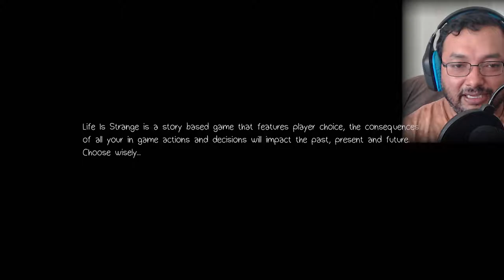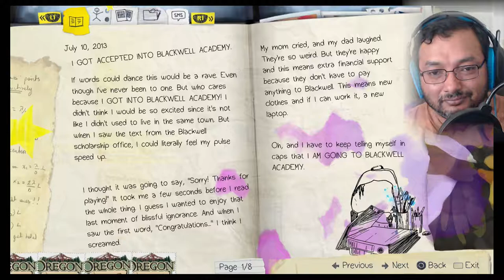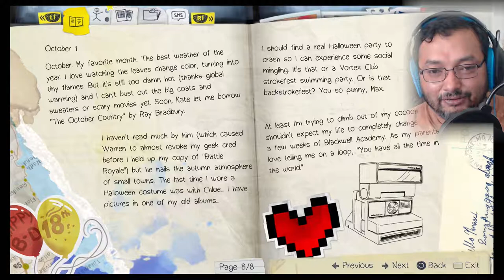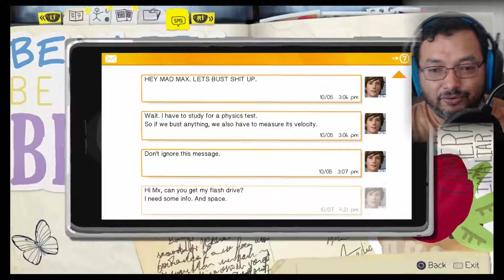Playstation Plus | Monthly Haul #6 | June 2017 | Life is Strange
Development of Life Is Strange began in April 2013. It was formed with an episodic format in mind, for reasons both financial and creative. The developers conducted field research on the setting by travelling to the Pacific Northwest, and subverted known archetypes to make the characters. Player feedback influenced the adjustments made to the episodes. Story and character arc serve as the central point in the game rather than traditional graphic adventure tropes like point-and-click puzzles. The voice recording sessions took place in Los Angeles, California.
During its release, Life Is Strange received generally favourable reviews commending the character development, rewind game mechanic and tackling of taboo subjects. It won the BAFTA Games Award for Best Story, the Peabody-Facebook Futures of Media Award and The Game Awards' Games for Impact Award. Common criticisms included the slang that was used, poor lip-syncing in earlier episodes, and tonal inconsistencies in the story. It has sold over three million copies as of May 2017. A digital series, a prequel—Before the Storm—and a sequel—Life Is Strange 2—are currently in development.